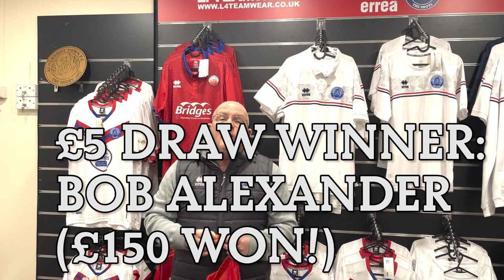IN WITH A SHOT: Week 160 Winners!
Commercial Manager Mark Butler is on hand to reveal this week's In With A Shot winners!

For less than the price of a cup of coffee, you could be In With A Shot of winning around £150-£200 each week! For more information or to sign up, visit the Club Website!